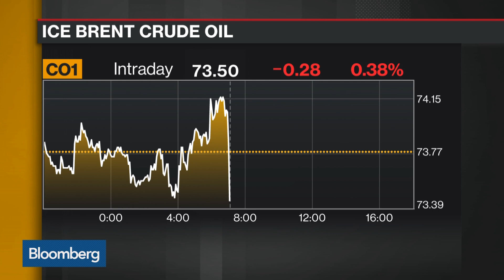Trump Says Artificially High Oil Prices Won't Be Accepted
Apr.20 -- In his latest tweet, President Donald Trump has come out against high oil prices. Bloomberg's Lisa Abramowicz reports on "Bloomberg Daybreak: Americas."